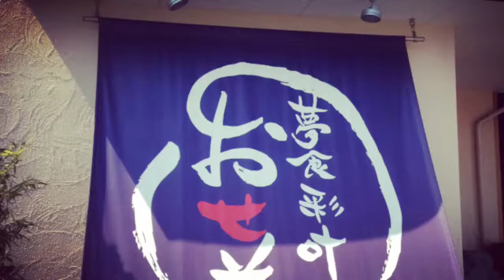【28秒動画】フライデーランチ会！人気店「おせそ」さん 095 【山田店長】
佐賀の人気店「おせそ」さんでランチ会をしました！
お店の雰囲気！料理！ボリュームと一級品でした！
お近くの人は是非！140328

因みにスマホアプリ「RoadMovies」で作成しました。
28秒で収める楽しさにはまってます♪